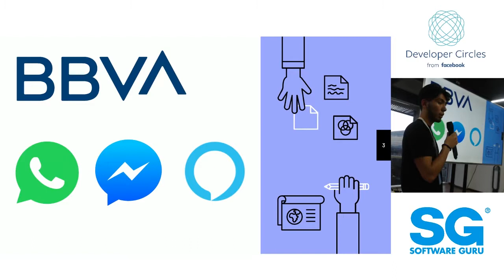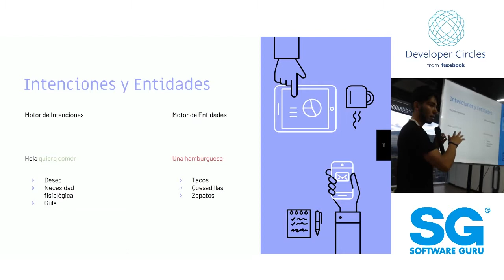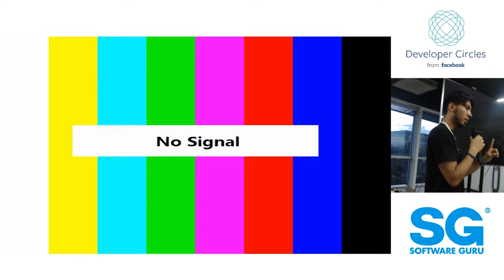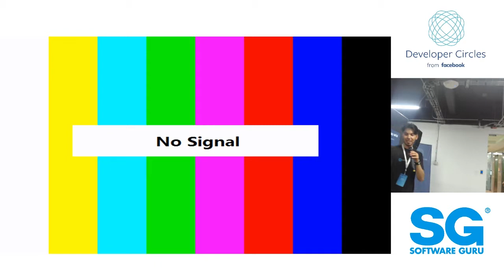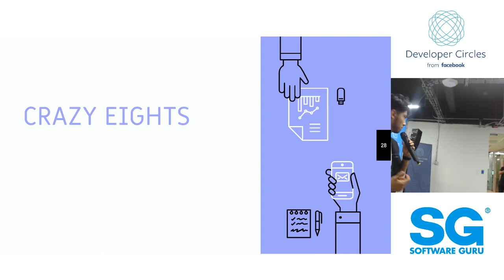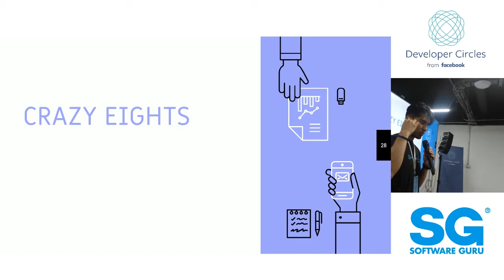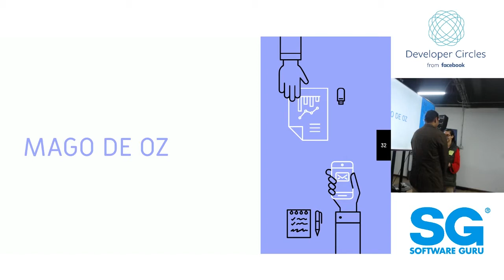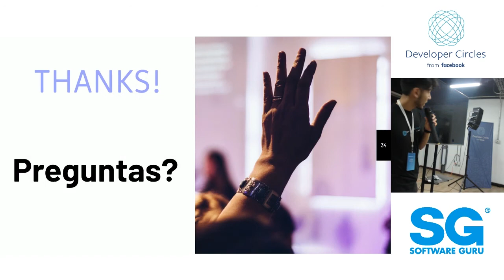fbdevcircleCDMX 19.07 - Bots ¿Programación o Diseño? - Joshua Pedraza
Joshua Pedraza, quien es otro de nuestros leads y bot developer en BBVA. La plática de Joshua se titula "Bots ¿Programación o Diseño?" y nos hablará sobre cómo él y su equipo han aplicado la metodología de Design Thinking al desarrollo de bots para varias plataformas.